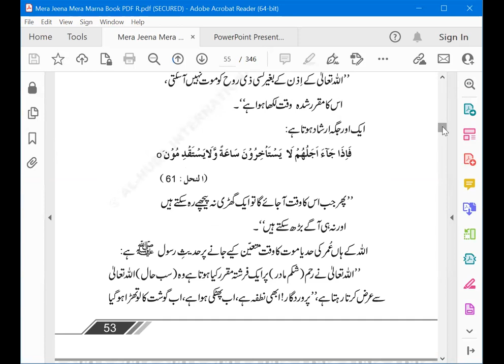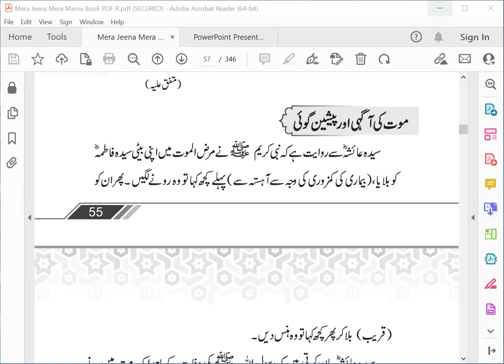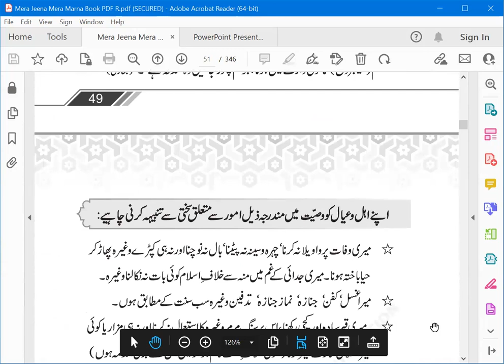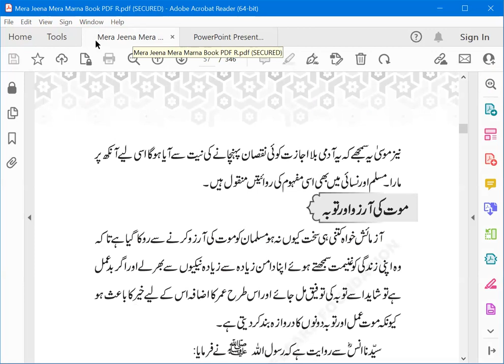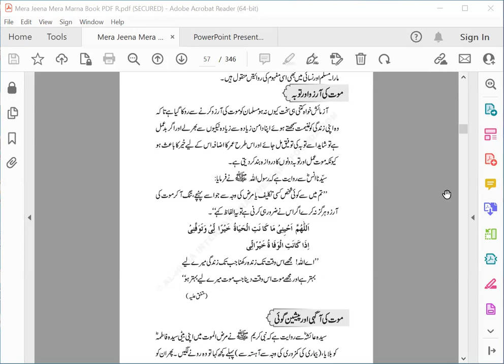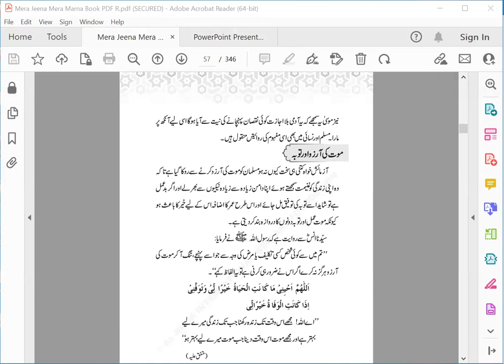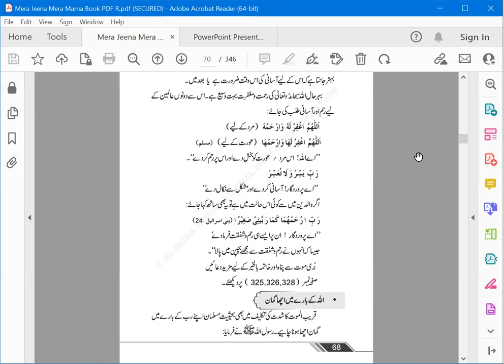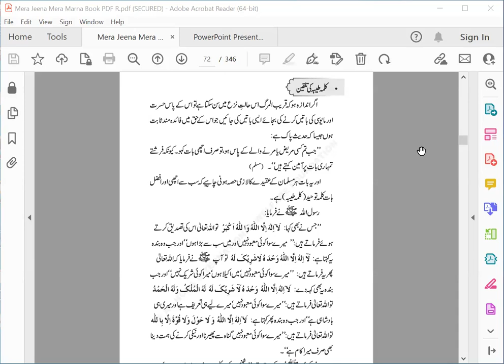Mera Jeena Mera Marna - Day 26